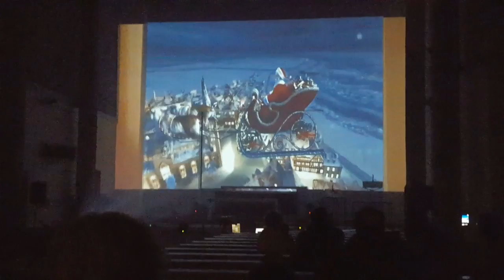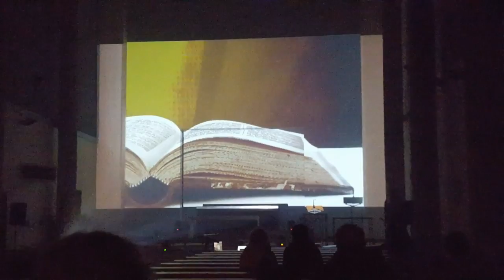2015 12 21noelst Pierre par SEV Amiens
Son et lumière à Saint Pierre Amiens par le Comité de quartier et la Paroisse. Réalisation et animation par Eric  SEV Amiens .